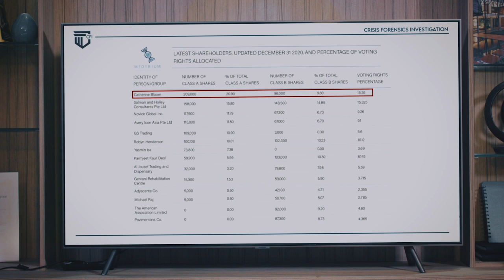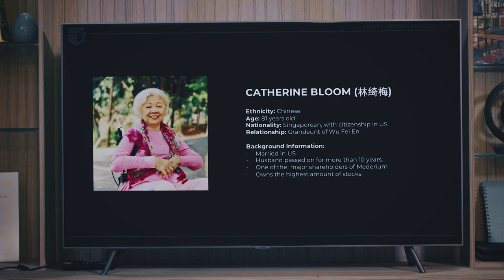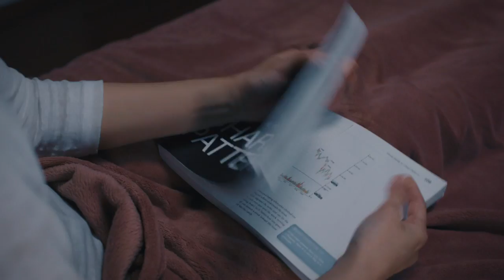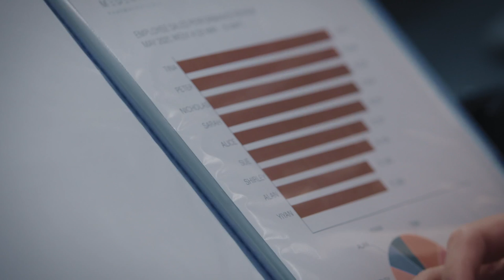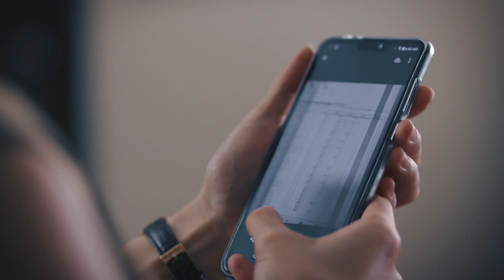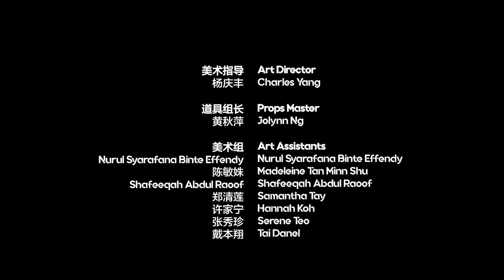Mind Jumper 触心罪探 EP12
Dian Dian makes a surprise visit to CFI and finds out about the secret Kai Le has been keeping from him. Kai Le opens up to Zheng Yi, and as Zheng Yi gets to understand her better, he starts to take admiration towards her. Lei Ying encounters a crisis at her undercover mission but is determined to complete to win the trust of the higher-ups. Frank gives Lei Ying advice as a senior.

点点突然出现在CFI办公室，发现了凯乐的秘密。凯乐对正义敞开心房，越了解凯乐也让正义越欣赏她，两人关系升温。蕾颖在卧底公司遭遇危机，她坚持完成任务赢得上司信任，却也因此受到打击，Frank以前辈身份给予安慰。